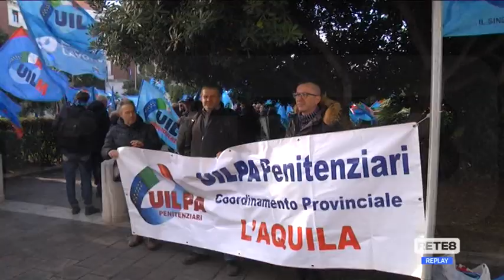Finanziaria - La Uil scende in piazza